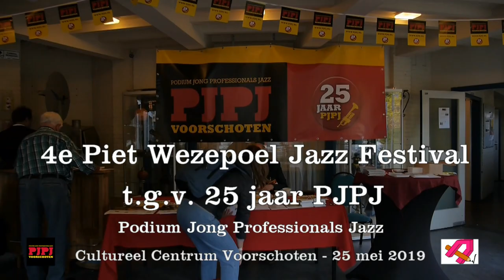Piet Wezepoel Jazzfestival PJPJ 2019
Impressie van het 4e Piet Wezepoel Jazzfestival van PJPJ -  Podium Jong Professionals Jazz in Voorschoten, 25 mei 2019. Dit jubileumfestival vond plaats 25 jaar na het eerste jazzconcert van PJPJ in 1994. Piet Wezepoel is oprichter van PJPJ: een podium voor jonge jazzmusici om studenten van het Kon. Conservatorium Den Haag podiumervaring op te laten en het publiek in Voorschoten te laten genieten van jazz.

Vanwege het jubileum heeft PJPJ een boek uitgebracht: de geschiedenis van 25 jaar PJPJ met portretten van en interviews met (oud)studenten, vele foto's (door René Zoetemelk)  en krantenknipsels. De auteur van het boek Harry Steenvoorden ( jazzliefhebber en -recensent) was aanwezig bij het eerste concert van PJPJ op 4 september 1994 in het Wapen van Voorschoten. Harry presenteerde het jubileumboek en overhandigde het 1e exemplaar aan Brigitte Wezepoel, weduwe van de oprichter van PJPJ. Het 2e exemplaar was voor Tjeerd Klapwijk, voorzitter van PJPJ. In de impressie enkele beelden van de presentatie en de overhandiging van het jubileumboek.

In de video verder fragmenten van de optredens op dit festival door jong talent, studenten en pas afgestudeerden van het Kon. Conservatorium Den Haag én ervaren (inter)nationaal bekende jazzmusici:
- Combo Robert Koemans (docent SJT = School jong Talent van het Kon. Con.): Isadora de Brabander - gitaar, Ziggy Durieux - piano, Gijs Turkenburg - contrabas & Joris Bangerter - drums;
- Jala Heywood & Combola (SJT - Kon. Con.): Jonathan Veldhuijzen - altsax, Sehee Kim - piano, Niels Bangerter - gitaar, Sybren Schaake - drums & Jala Heywood - contrabas & zang;
- Combo Niels Tausk (docent SJT - Kon. Con.) Luyi van Lingen - zang, Joris Bangerter - drums, Isadora de Brabander - gitaar, Krijn Schelvis & Gijs Turkenburg - piano & Niels Tausk - contrabas;
- Eglė Petrošiūtė Quartet: Joost van Schaik - drums, Alex Koo - piano, Matheus Nicolaiewsky - contrabas & Eglė Petrošiūtė  - zang;
- Lorenzo Ditta Trio: Joris van Deventer - drums, Ignacio Santoro - contrabas & Lorenzo Ditta -piano;
- Vito Vičar  Quartet: Luka van de Pol - altsaxofoon, Yussif Barakat - contrabas, Jasper Hilgerink - drums & Vito Vičar  - piano;
- Jazz Trio Rob Agerbeek: Tjeerd Klapwijk - drums, Erik Albjerg - contrabas & Rob Agerbeek - piano, ft Claudio Jr De Rosa - saxofoon;
- Marija Voitenkova Quartet:  Vivienne Chuliao - piano, David Puime - drums, Raphael Royer - contrabas &  Marija Voitenkova - zang;
- The Eric Ineke JazzXpress: Gidon Nunes Vaz - trompet, Rob van Bavel - piano,  Marius Beets - contrabas, Sjoerd Dijkhuizen - alt- en tenorsaxofoon & Eric Ineke - drums, ft Tineke Postma - altsaxofoon.
Opgenomen in het Cultureel Centrum Voorschoten. Organisatie
Als je deze video leuk vindt, zet dan een duimpje.

Impression of the 4th jazzfestival of PJPJ -  Podium Young Professionals Jazz in Voorschoten (NL), may 25, 2019. The festival is dedicated to Piet Wezepoel, founder of PJPJ.  At the festival was the presentation of the book of 25 years PJPJ, the history of this podium written by Harry Steenvoorden with the foto's of René Zoetemelk. See the list above for the names of the groups and artists in this video.